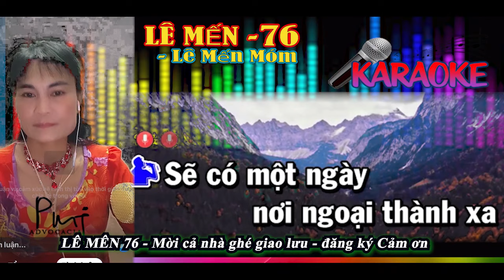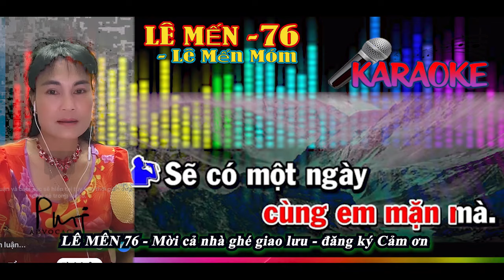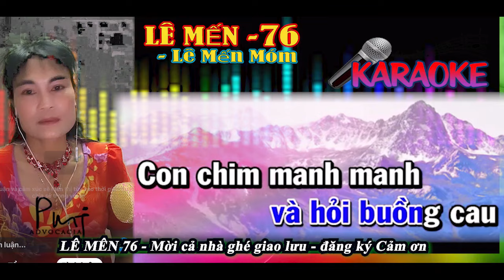KARAOKE 220 🌹HỎI VỢ NGOẠI THÀNH ❤ Lê Mến Móm - Mời cả nhà ghé giao lưu - Register -Cảm ơn🌹Thanks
SHARING THE ASIAN FOLK MUSIC CALLED " VONG CO " SAILING GYPSY CHRISTINE    ON LAND : ALWAYS NATURE LIFE  IS ON BOAT  NOW I  ADJUST CHANGE TO LAND ON ISLANDS OF CAPPADOCIA TURKEY BE PATIENT WITH ME !!!  SAILING GYPSY CHRISTINE